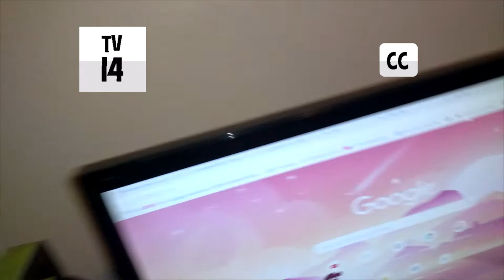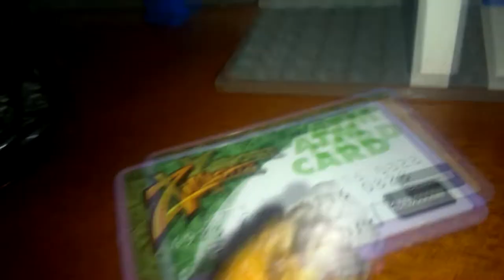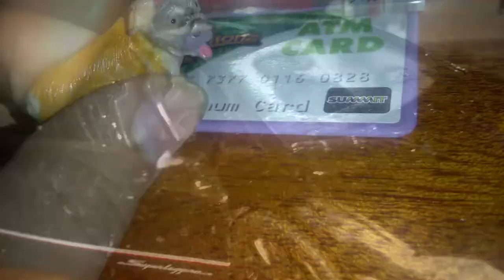Spencer's New car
When spencer went to bird city service center to buy a Lamborghini